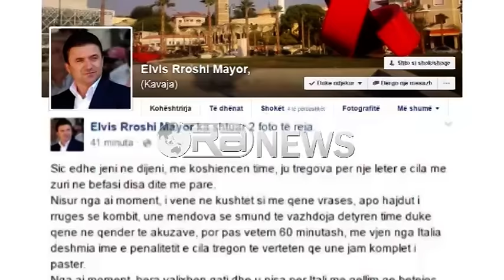Ora News - Elvis Rroshi tërheq dorëheqjen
Elvis Roshi është tërhequr nga vendimi për dorëheqjen si kryebashkiak i Kavajës. Vetëm disa ditë pasi ai deklaroi se tërhiqej nga ky post, sot nëpërmjet një komenti në FB ka deklaruar se do të vazhdojë rrugën e kryebashkiakut.
Shkak për këtë vendim është bërë dëshmia e penalitetit e drejtësisë italiane, ku ai rezulton të jetë i pastër me të dy emrat.